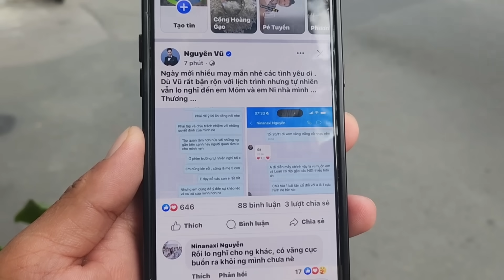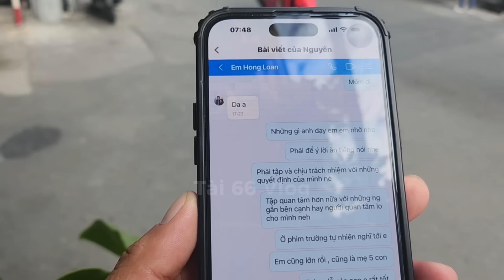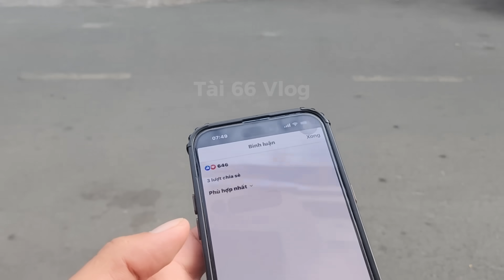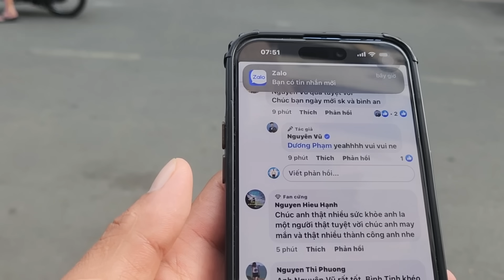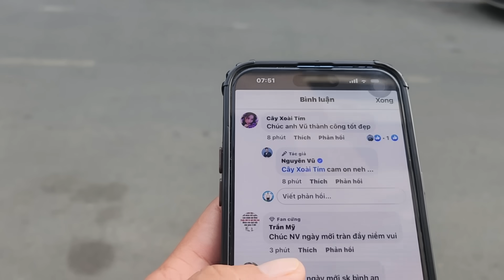CS NGUYÊN VŨ “ LÊN TIẾNG “ Bảo Về 2 Em Gái HỒNG LOAN & HỒNG NI 25/11